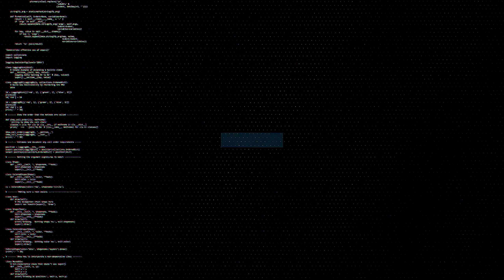🔵ASI LE PONE SABOR SONIDO SAMURAI (( CUMBIA DE LOS COCOS )) COL CAMELIA PACHUA HIDALGO 2019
La Cumbia De Los Cocos 2020 El Exito Del Momento Sonido Samurai Video Grabado En Vivo FULL HD En Vivo En La Colonia Camelia Pachuca Hidalgo Te Invito A Suscribirte A Fleximania Musica Sonidera